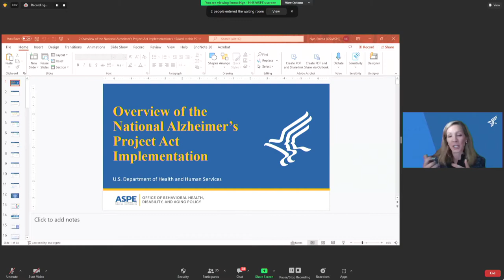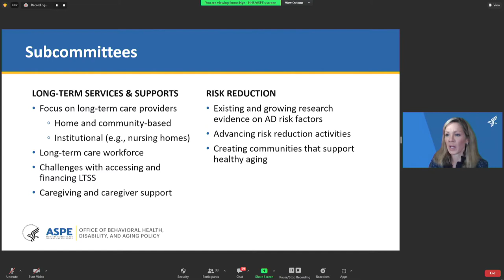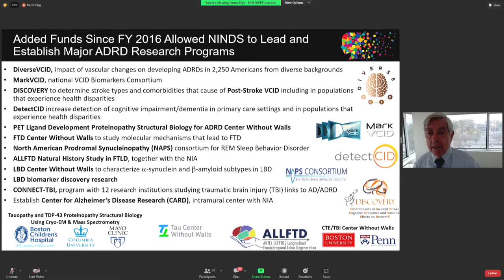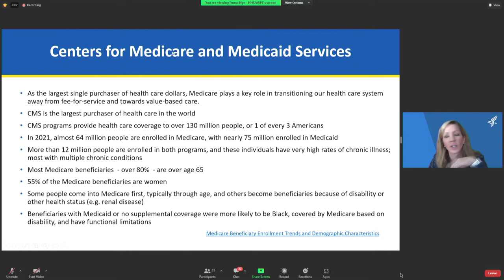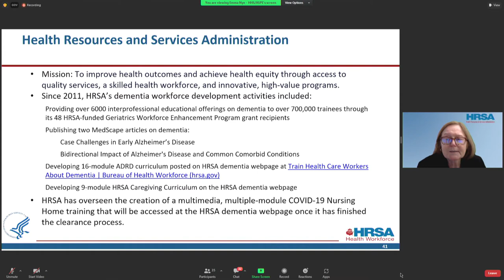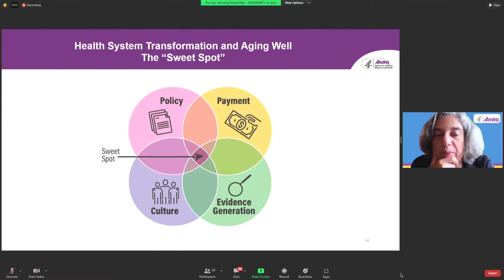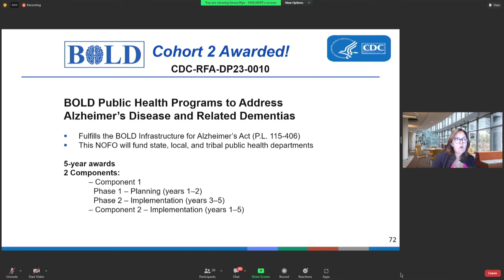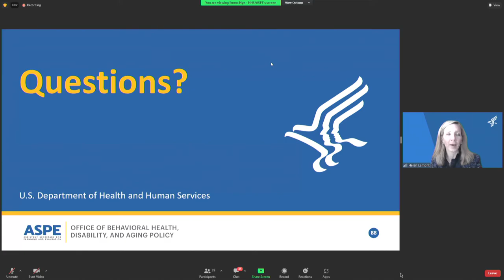Meeting of the Advisory Council on Alzheimer’s Research, Care, and Services Pt. 2 | Oct 30, 2023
During the meeting on October 30, 2023, the Advisory Council will welcome a new cohort of members and hear updates from federal agencies on key activities over the last quarter. A panel will present information on interventions to reduce the risk of developing dementia.